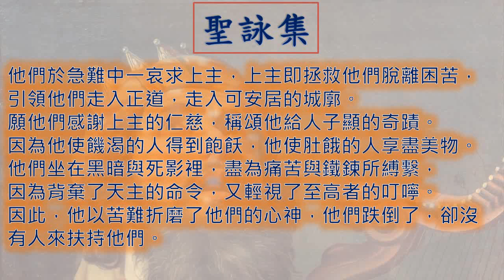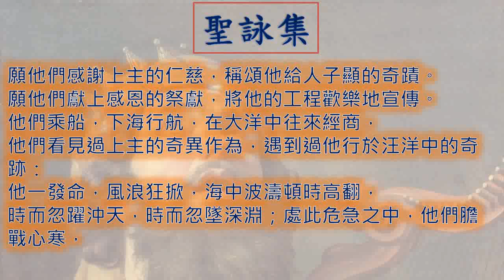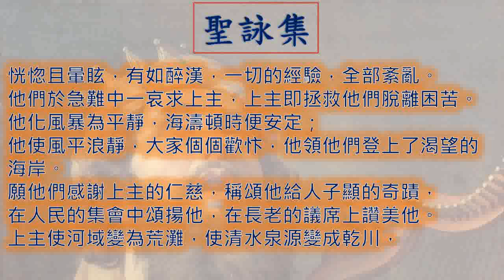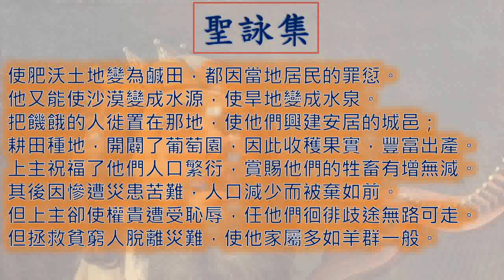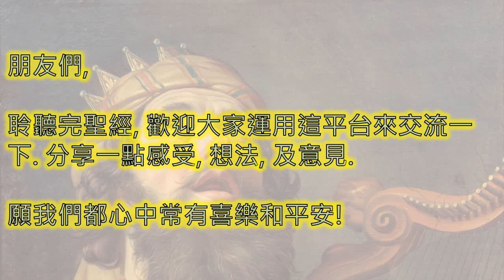聖詠107章 Psalms 一日一章聖經 Psalms107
廣東話 粵語 聖詠集 第 一百零七 章  Psalms Chapter 107